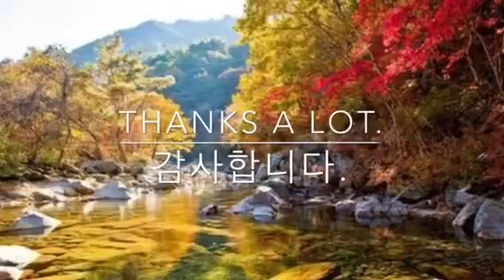찬양♥ 낙옆 처럼♥살아온.♥내 모습♥부끄러워.♥주님 피 뭍은 손.♥ Amen Christian Church♥구경평MTM.TV